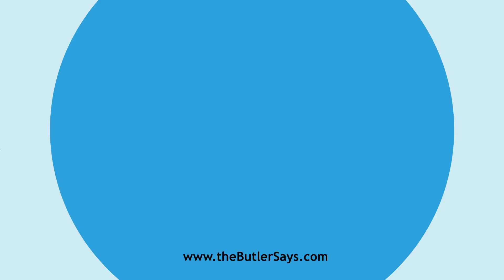Learn how to say this word: "Cooking"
This is the definition of "Cooking":
p. pr & vb. n.  of Cook